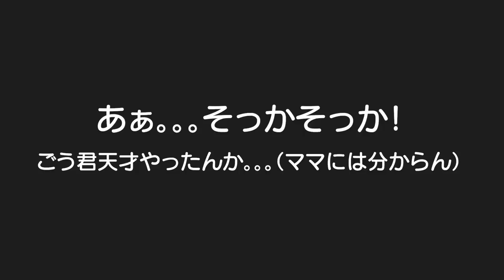あぁ。。。うちの子天才やったんか。。。すごく熱心に話してるけどママには分からんかった。。。ｗ４歳児男女双子＆１歳赤ちゃんの何気ない日常312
二卵性男女双子生後4歳8ヶ月＆1歳9ヶ月赤ちゃん　どゆこと？そしてドラえもんにすごく影響受けてるのにビックリしたｗ　道具やからかな？それにしてもパパに褒めてもらうのが好きな双子✨作品ドンドン増えてくなｗ